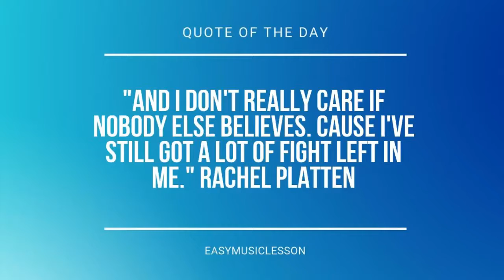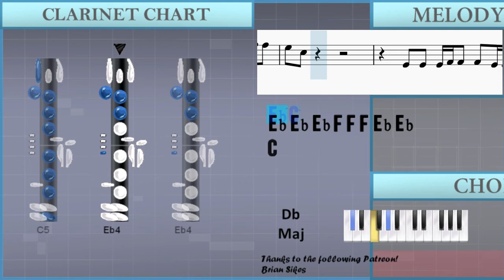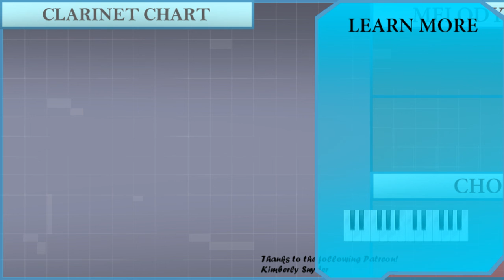How to play Like It is by Kygo ft Zara Larsson and Tyga on Clarinet (Tutorial)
The easiest way to learn how to play Like It is by Kygo ft Zara Larsson and Tyga on the clarinet. It's a clarinet tutorial for Like It is by Kygo ft Zara Larsson and Tyga.

EasyMusicLesson teaches you to play the your favorite instrument, through easy and simple animation so that you too can learn how to play Like It is by Kygo ft Zara Larsson and Tyga on the clarinet easily. A clarinet tutorial with visual animation graphic.

Chords of Clarinet arrangement:
Bb Min   Bb Min   Ab Maj   Gb Maj   Ab Maj   Bb Min   Bb Min
Bb Min   Ab Maj   Gb Maj   Ab Maj   Bb Min   Db Maj   Ab Maj
Gb Maj   Ab Maj   Bb Min   Db Maj   Ab Maj   Gb Maj   Ab Maj
Bb Min   Db Maj   Ab Maj   Gb Maj   Ab Maj   Bb Min   Db Maj
Ab Maj   Gb Maj   Ab Maj   Bb Min   Db Maj   Gb Maj   Ab Maj
Ab Maj   Bb Min   Bb Min   Ab Maj   Gb Maj   Ab Maj   Bb Min
Db Maj   Ab Maj   Gb Maj   Ab Maj   Bb Min   Gb Maj   Ab Maj
Bb Min   Db Maj   Ab Maj   Gb Maj   Bb Min   Db Maj   Ab Maj
Ab Maj   Gb Maj   Ab Maj   Bb Min   Db Maj   Ab Maj   Gb Maj
Ab Maj   Bb Min   Db Maj   Ab Maj   Gb Maj   Ab Maj   Bb Min
Db Maj

C4   G4 F4 F4 F4 Eb4 F4 F4 Eb4
G4 F4
Eb4   Eb4 F4 G4 Bb4 Bb4 G4
C5   D5 C5 G4 G4   G4 F4
C5   D5 C5 G4 G4   G4 Eb4
Eb4   G4 Eb4 Eb4   C4 Eb4
Eb4 F4 F4 F4 Eb4 Eb4 C4   G4 Eb4
Eb4 Eb4 Eb4 Eb4 Eb4 Eb4 Eb4 Eb4 D4 Eb4 G4 Eb4
Eb4 Eb4 Eb4 Eb4 D4 D4 D4 Eb4 Bb3 Eb4
Eb4 Eb4 Eb4 Eb4 Eb4 Eb4 G4 Eb4 Eb4 Eb4 Eb4
Eb4 Eb4 Eb4 Eb4 Eb4 Eb4 Eb4 D4 D4 Eb4 Eb4 Eb4
Eb4 Bb3 Bb3 Eb4 Eb4 Eb4 Eb4 Eb4 Eb4 F4 F4
Eb4 Eb4 Eb4 Eb4 Eb4 Eb4 Eb4 Bb3 Eb4 Eb4 Eb4
Eb4 Eb4 Eb4 F4 Eb4   Eb4 Eb4 Eb4 Eb4 Eb4
Eb4 Eb4 Eb4 Eb4 Eb4 Eb4 Eb4 Eb4 Eb4
Bb3 Eb4 Bb3 Eb4 Bb3 Eb4 Bb3 Eb4
Eb4 Eb4 Eb4 Eb4 Eb4 Eb4 Eb4 Eb4 Eb4 Bb3 Eb4 Eb4
Eb4 Eb4 Eb4 G4 Eb4 Eb4 Eb4 Eb4 G4 Eb4 G4
Eb4 Eb4 Eb4 Eb4 Eb4 Eb4 Eb4 Eb4 Eb4 Eb4 G4 Eb4
Eb4 Eb4 Eb4 Eb4 Eb4 Eb4 D4 Eb4 Eb4
Eb4 Eb4 Eb4 Eb4 Eb4 Eb4 Eb4 D4 Eb4 Eb4
Eb4 Eb4 Eb4 Eb4 F4 F4 F4 Eb4 Eb4 Eb4 Eb4 F4
Eb4 Eb4 F4 Eb4 Eb4 Eb4 Eb4 Eb4 Eb4 Eb4 Bb3 Eb4
Eb5   Eb4 Eb4 Eb4 F4 F4 Eb4 F4 F4
Eb4 Eb4 Eb4 F4 F4 F4 Eb4 Eb4
C4
Eb5 Eb5 Eb5 F5 F5 Eb5 F5 F5
Eb5 C5
C4